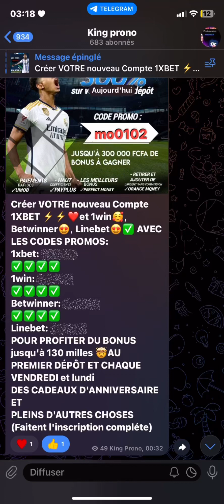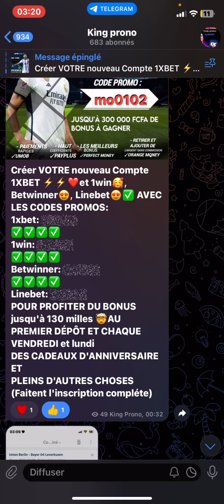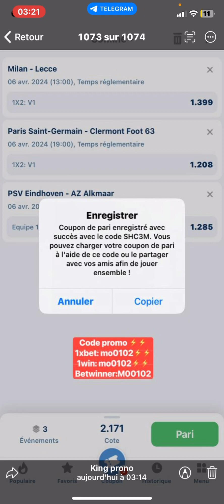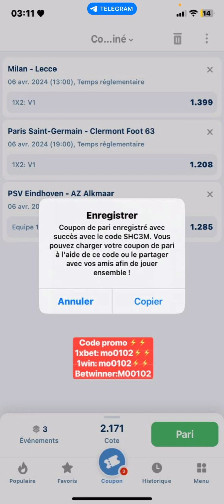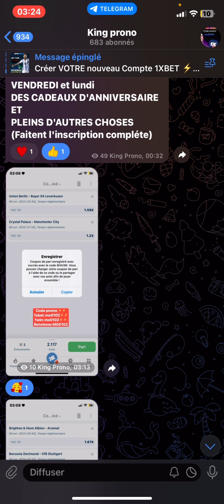Coupon du jour sur 1xbet ✅🔥✌️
Rejoignez nous dans le Canal Telegram lien